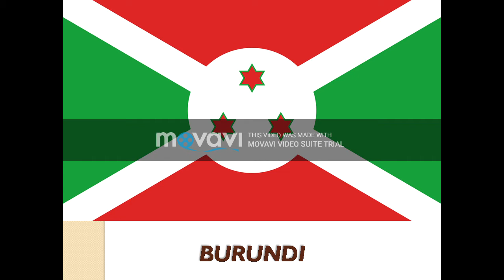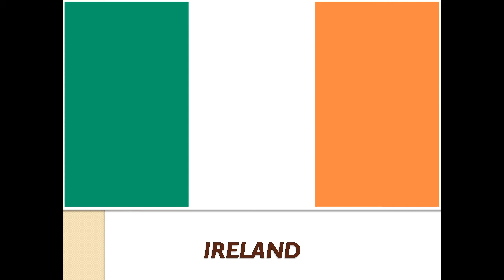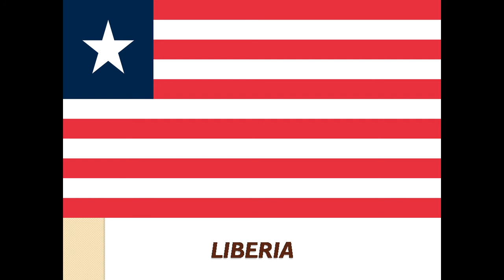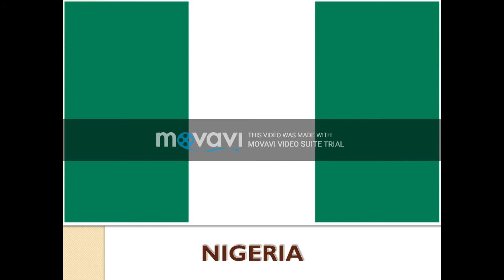ALL COUNTRY NAME WITH FLAG (সব দেশের নাম ও পতাকা)